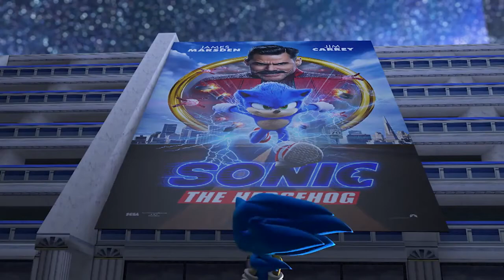Sonic and Amy's Christmas Fight! FANDUB En Español Latino con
Amy: @misakysh@misakyanimations@leleanaoc